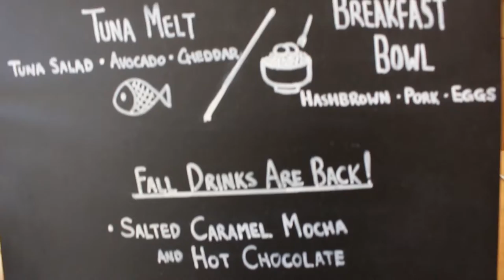VanCity Food Crew: Aer Cafe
Steve hits up this small little coffee shop that serves up some scrumptious sandwiches! He also got the soup because why not?

Pork Sandwich and Soup Combo: $11.72

Song: Stradz - Summer Vibes

2263 E Hastings St, Vancouver, BC V5L 1V3

What to Try Next Time: Chicken Sandwich, Seasonal Sandwich, Other Soups